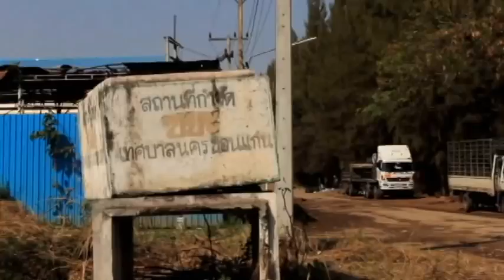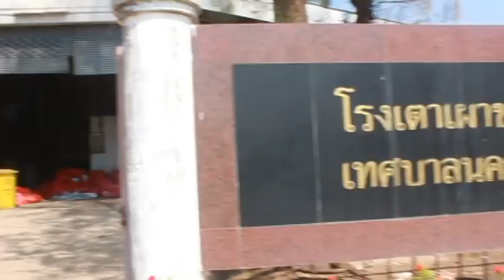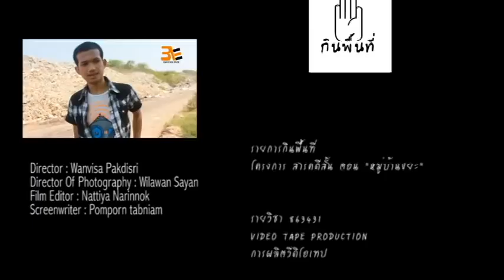Baan Kambon by Bang Earn Studio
Bang Earn Studio making Documentary Film about Baan Kambon in Khon Kaen,Thailand. This video present about the problem with trash n and the feeling of people in Baan Kambon.